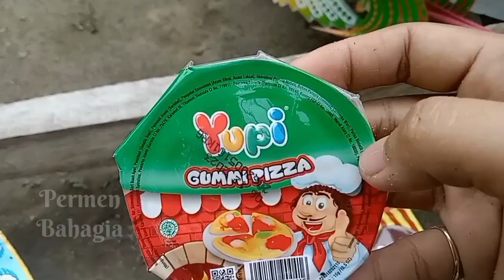Hunting es krim, permen yupi, lollipop hello Kitty, Mickey mouse, buahan, pizza, bebek,marshmallow27